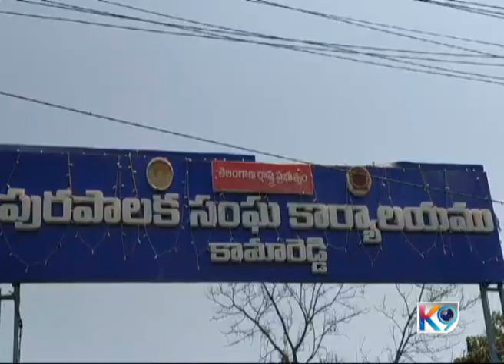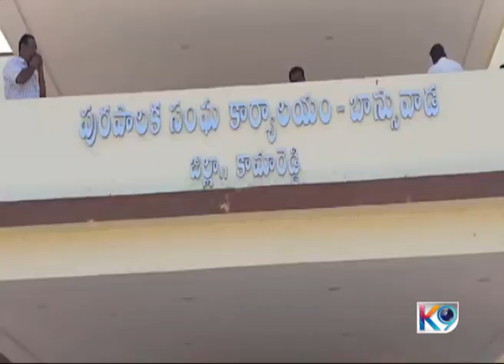K9news 06 03 2024